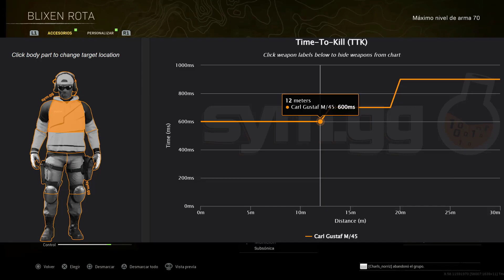LA MEJOR CLASE H4 BLIXEN CALL OF DUTY WARZONE : PACIFIC (CALDERA)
LA MEJOR CLASE DE LA H4 BLIXEN O CARL GUSTAV PARA WARZONE , CON ESTA LISTA DE ACCESORIOS PODRAS SACARLE EL MAXIMO PROVECHO AL ARMA, TE MUESTRO EN CLIPS O JUGADAS EL FUNCIONAMIENTO DE LA CLASE (CERCANA, MEDIA Y LEJANAS DISTANCIAS)

Que tal amigos de YOUTUBE en esta ocasión les traigo un nuevo gameplay, videotutorial sobre las mejores clases que hay actualmente en la nueva actualizacion de warzone MAPA DE CALDERA  y para empezar esta serie  te enseño las armas que están en el meta actualmente H4 BLIXEN O CARL GUSTAV    para   Warzone,  te enseño  como funciona respecto al rango (cerca, media y lejana distancia) , cual es su efectividad en el juego , la mejor clase para cada arma la tendrás aquí en el canal

TODOS LOS DIAS DIRECTOS EN MI CANAL DE TWITCH A PARTIR DE LAS 6: 00 PM :

Que tal amigos, comienzan los directos y la actividad gamer dentro del canal no se pierdan los contenidos divertidos!
¡¡¡¡¡YA CASI LLEGAMOS A LOS 1000 Suscriptores, sería muy genial que en este directo lo lográramos así seguirá creciendo la comunidad GAMER!